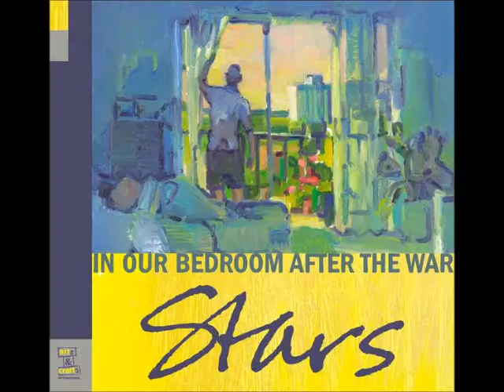Presentation in Music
Presentation in Music about my favorite music.

Song Order:

1. Bon Iver -- Creature Fear
2. Dirty Projectors & David Byrne - Knotty Pine
3. The Books Ft. Jose Gonzalez - Cello Song
4. Feist & Ben Gibbard -- Train Song
5. Yeasayer -- Tightrope
6. My Morning Jacket -- El Caporal
7. Dave Sitek -- With A Girl Like You
8. The New Pornographers -- Hey, Snow White
9. Band of Horses -- No One's Gonna Love You
10. The Temper Trap -- Down River
11. The National -- Gospel
12. The Leisure Society -- Love's Enormous Wings
13. The Antlers -- Kettering
14. Someone Still Loves You Boris Yeltsin -- Anne Elephant
15. Interpol -- Take You On A Cruise
16. Grizzly Bear -- While You Wait For The Others
17. Stars -- My Favourite Book
18. Spoon -- The Underdog
19. Coconut Records -- Any Fun
20. MENEW -- Don't Give Up On Us Now